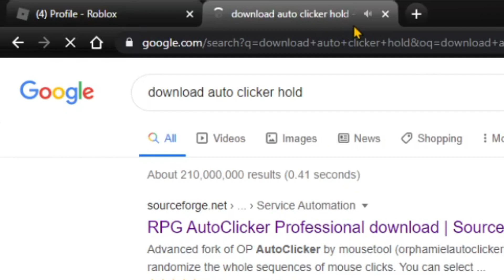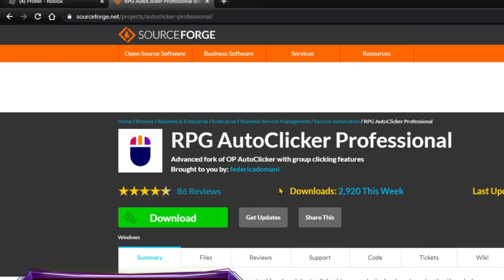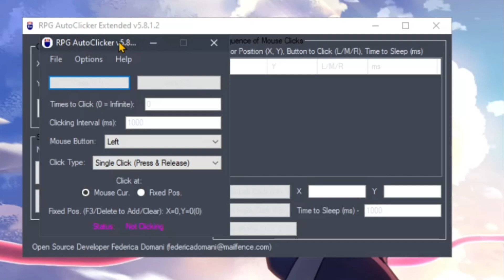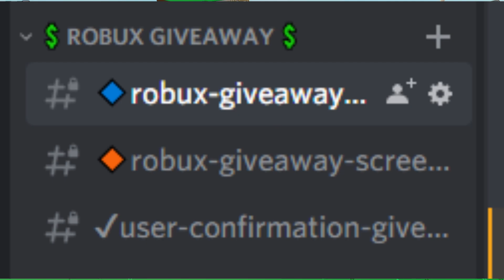HOW TO DOWNLOAD AUTO CLICKER 2020 (ISLAND AUTO CLICK)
HELLO GUYS & HELLO WORLD. TODAYS VIDEO IS I'M GOING TO SHOW HOW TO DOWNLOAD AUTO CLICKER IN 2020 AND AUTO CLICKING IN SKYBLOCK WITHOUT USING AUTO CLICK PROGRAM. IF YOU WANT TO KNOW HOW TO DOWNLOAD GUYS, WATCH THE WHOLE VIDEO AND CHECK SOME OF THE POPPING CARDS AT CLICK IT. BE SAFE GUYS & SEE YA ON MY NXT VIDEO. PEACE OUT!

Timestamps
0:00 - Intro
2:00 - Download
4:20 - Setup
6:40 - Skyblock Auto Clicking
 8:20 - Robux Giveaway
 9:10 - Outro

☄️AVAILABLE TO JOIN!

--} Roblox, stylized as RŌBLOX, is a massively multiplayer online game created and marketed toward children and teenagers aged 8–18. In the game, players are able to create their own virtual world, in which they or other online members may enter and socialize within the blocks of varying shapes, sizes, and colors. Games on Roblox can be scripted using a sandboxed edition of Lua 5.1, to affect events that occur in-game and create different scenarios. The game has been known to be quite educational as children will learn computer programming, stocks, ratios, the advertising world and marketing throughout their choices on Roblox. The company's main source of revenue comes from the "Builders Club" virtual benefits, in which users who have created an account may purchase either Builders Club, Turbo Builders Club, or Outrageous Builders Club, otherwise known by users as BC, TBC, and OBC, respectively.